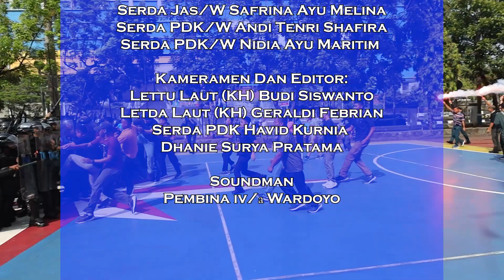Navy News - TNI AL SIAP SUKSESKAN PESTA DEMOKRASI INDONESIA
Follow & Mention Twitter kami:
Like & Follow Facebook:
tni_angkatan_laut